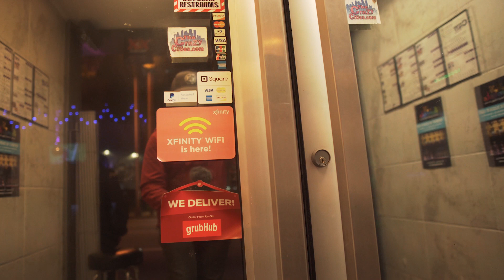THANKSGIVING MADNESS PARTY 2018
An amazing event organized by The Creative Genius with a motive to connect, celebrate, and bring together the African diaspora throughout the USA.

VIDEO by  : @miscellaneous_minds_